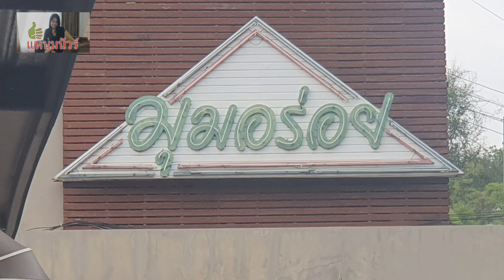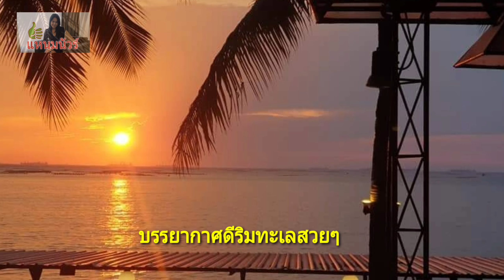ร้านอาหาร"มุมอร่อย"ศรีราชา ชลบุรี"บรรยากาศริมทะเลสวยๆ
พักทานอาหารที่"ร้านอาหารมุมอร่อย ศรีราชา"บรรยากาศริมทะเลสวยๆ อาหารสดสะอาด รสชาติอร่อย